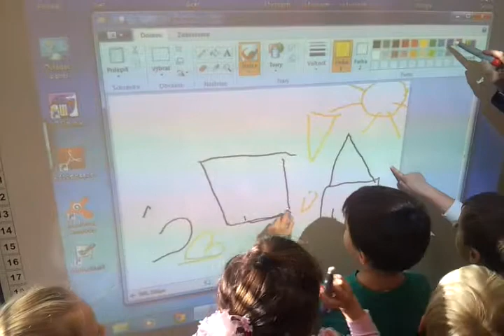Interaktivna tabula pre MS